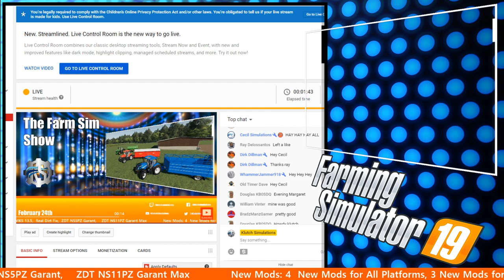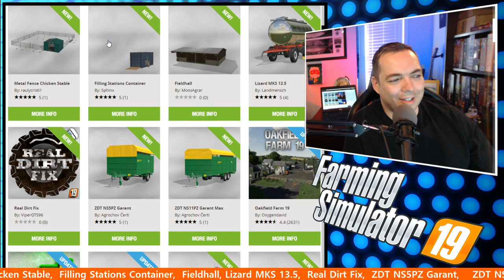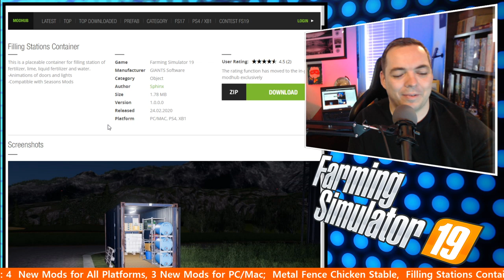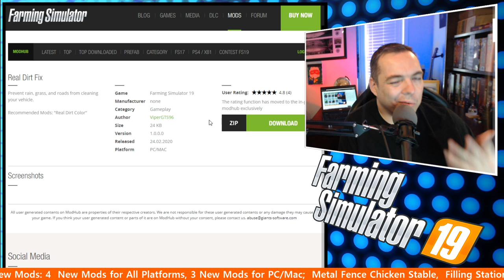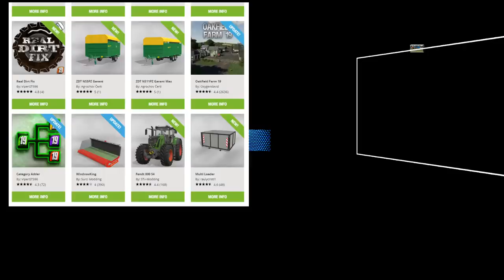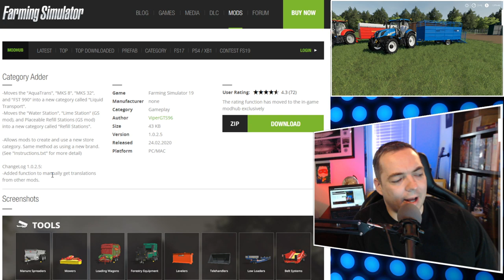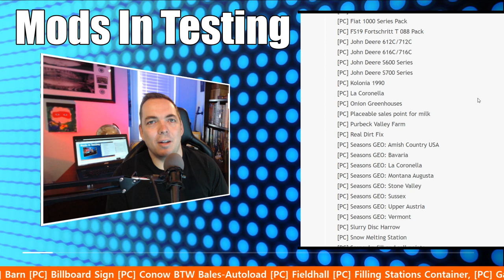NEW MODS AND MOD UPDATES | THE FARM SIM SHOW | FARMING SIMULATOR 19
New Mods:
Metal Fence Chicken Stable
Filling Stations Container
Fieldhall
Lizard MKS 13.5
Real Dirt Fix
ZDT NS5PZ Garant
ZDT NS11PZ Garant Max

Updates to:
Oakfield Farm 19
Category Adder
WindrowKing

The Mod-Network
Looking to find Farming Simulator mods, this is where you need to go!

Twitch (Be sure to to stop by, We stream everything that isn't farm sim on Twitch)

▼Come Join in the Conversation▼
We are on Discord. Chat, Text, Message, Share:

You can also find me in videos with these creators!

THE KLUTCH SHOP

PC Specs

Motherboard - ASUS AM4 TUF Gaming X570-Plus ATX
Processor - AMD Ryzen 9 3900X
Video Card - ASUS ROG Strix GeForce RTX 2080TI
Storage - Corsair Force Series MP600 1TB
-Samsung 860 EVO M.2 1TB SATA M.2 Internal SSD
-WD Blue 3D NAND 1TB PC SSD
NZXT H500i ATX Computer Case
Mic - Shure SM48
Berhinger UMC22 Audio Interface
Headset - Logitech G933 Gaming Headset
FaceCam - Logitech 922x
Wheel - Logitech G29
Logitech G Driving Force Shifter